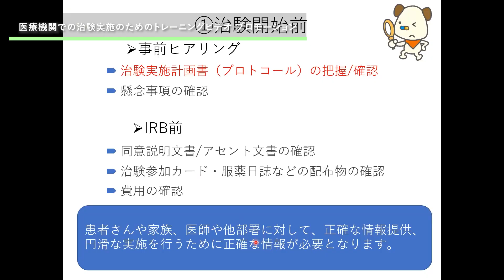治験実施のためのトレーニングビデオ プロモーション